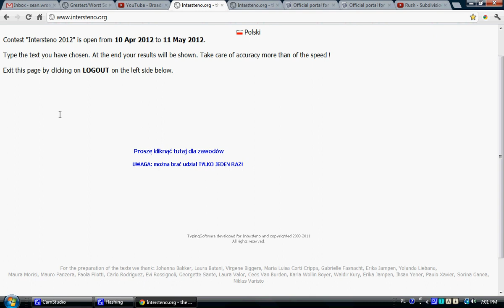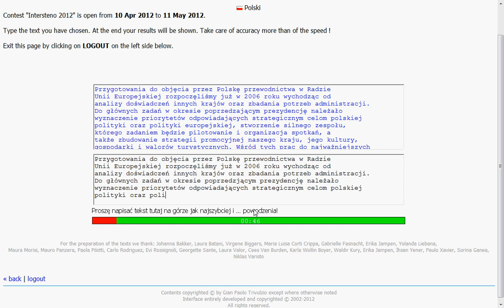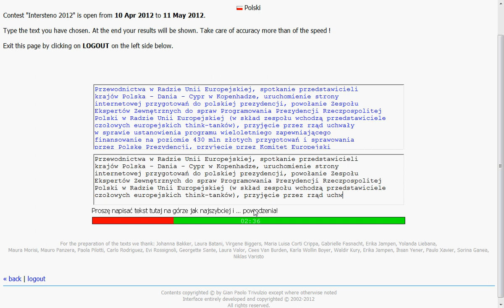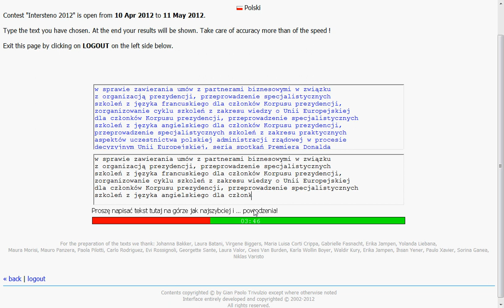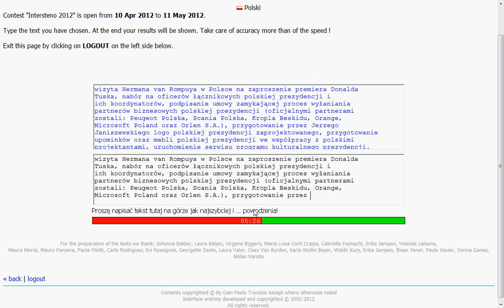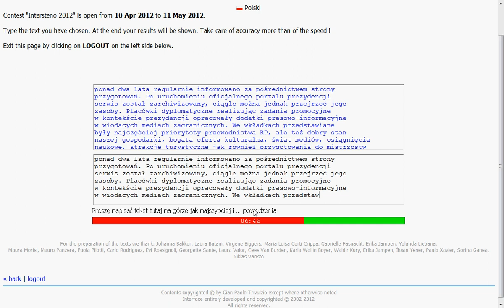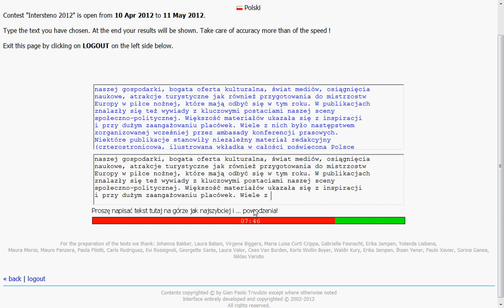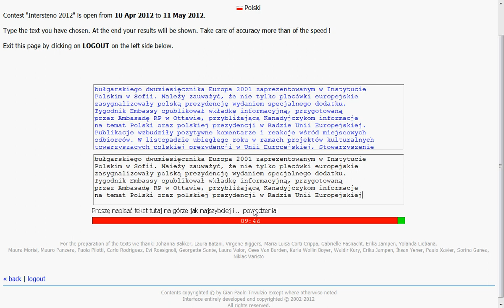2012 Intersteno Polski (Polish) performance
In the 2012 Intersteno Internet typing contest, I typed 5204 characters over 10 minutes with 3 errors, giving me a score of 5054, posting the highest score in Polish among all competitors.